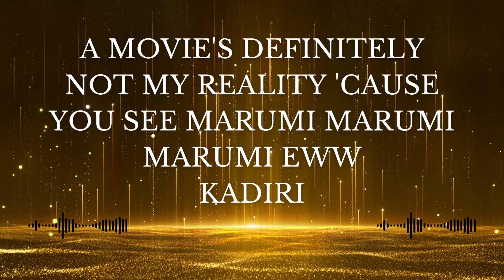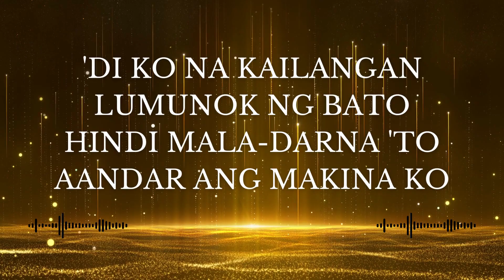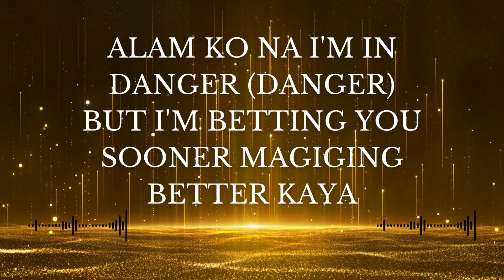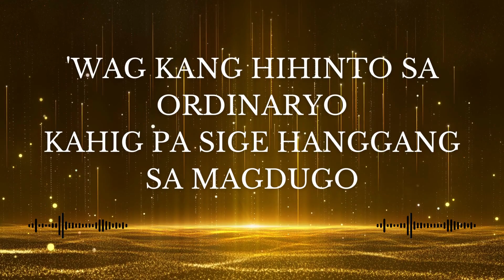Gento - SB19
Our intention in creating this video is to share the love and appreciation we have for the music and lyrics.

Thank you for understanding, and we hope you enjoy this fan-made lyric video.

SB19 Gento SB19Gento SB19Music PinoyMusic P-pop#FilipinoMusic#NewMusic#MusicVideo#SB19Love#SB19Phenomenon#SB19Pride#SB19Loves#SB19Comeback#SB19Fans#SB19Stan#FilipinoBoyband#SB19Army#KpopInfluence#SB19Album